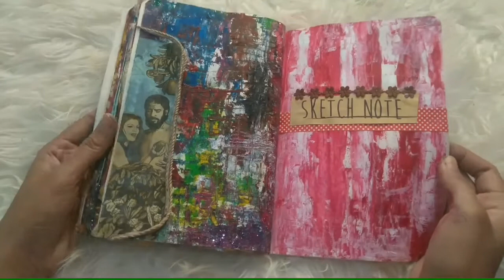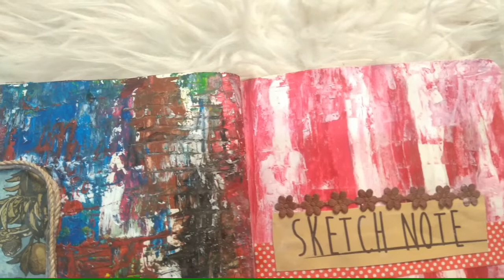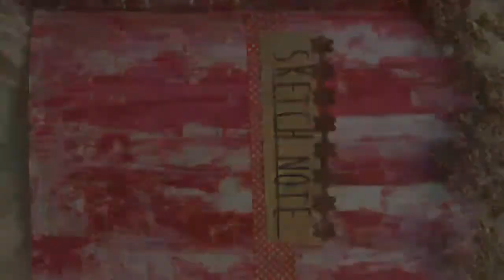Relaxing Abstract Painting for Art Journal - Sketch Note 🍁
Hi,
I'm just an a Girl with a Journal, who created this Abstract Painting for Art Journal.

⚜Abstract
⚜Art Journal
⚜Art Journal indonesia 🇮🇩